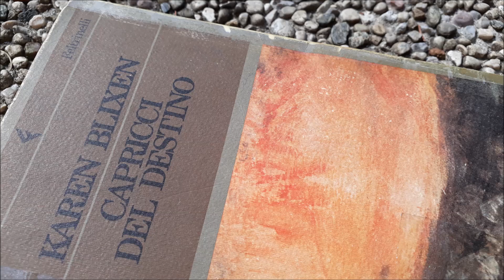La storia immortale - part 1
“Penserò a te tutta la vita – egli le disse - Come potrei non pensare a te sulla mia barca? Penserò a te quando isserò le vele e calerò l’ancora. E quando la leverò. Penserò a te alla mattina quando udrò cantare gli uccelli. Al tuo corpo, al tuo profumo. Non penserò mai a un’altra ragazza, a nessun’altra ragazza. Perché tu sei la ragazza più bella del mondo”.
“Vieni – le gridò ancora – vieni via con me, via da qui! Ti porto con me alla mia nave. Ti nascondo laggiù nella stiva. Ti porto a casa con me”.
K.Blixen, "La storia immortale" dalla raccolta di racconti “I capricci del destino” ed.Feltrinelli 1986. Traduzione di Paola Ojetti. Letta per La Scuola delle Donne® da Devana figlia di Liliana.